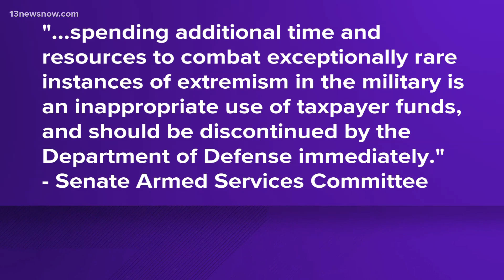Slow progress in efforts to eliminate extremism in the U.S. military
It's been two years since the military took steps to root out extremism in the armed forces. Defense Secretary Lloyd Austin created a group to investigate the growing issue back in 2021. But, it turns out the Department of Defense has done very little since then. Mike Gooding has details.